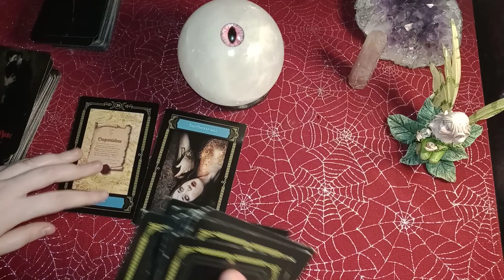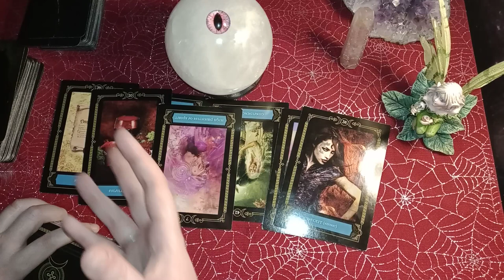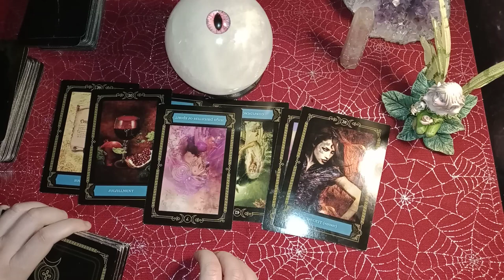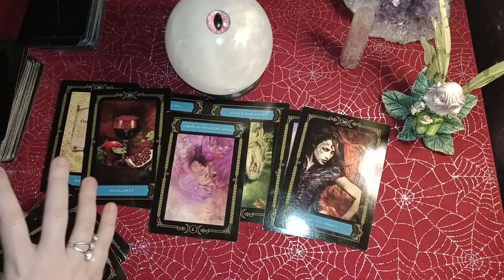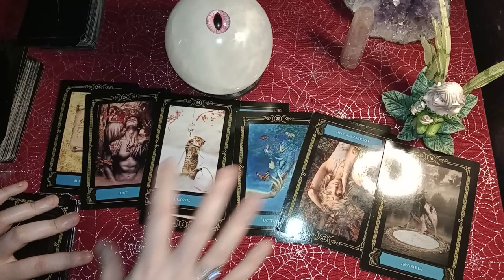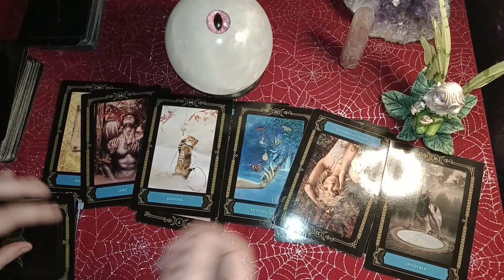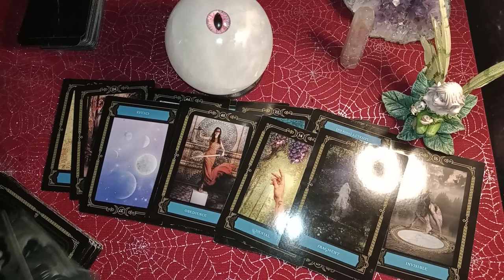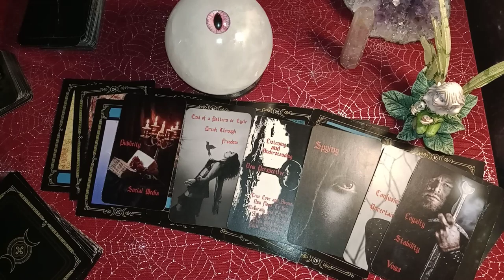CANCER - THE SYNCHRONICITIES AND DREAMS ARE STRONGER THAN EVER! THEY CAN'T DENY THIS CONNECTION!